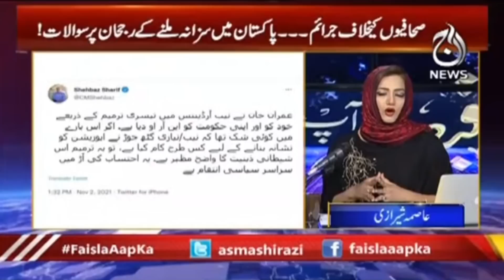Chairman NAB Ki Mulazimat - Kis Kay Raham-o-Karam Par?| Faisla Aap Ka With Asma Shirazi | Aaj News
Guests:
-Amjad Ali Khan (Member of the National Assembly Pakistan)
-Qadir Mandokhail (Member of the National Assembly of Pakistan)
-Uzma Zahid Bukhari (Former Member Of The Punjab Assembly)

Topics:
-A One Agenda
-The Protest Agenda
-NAB Ordinance
-Chairman NAB
-PTI And TLP
-The New NAB Ordinance
-Fawad Chaudhry Worried?
-NRO
-The Dialogue
-The Opposition's Role?
-On One Point?
-The Central Stage
-The Consequence?
-Table Agenda
-Imran Khan

Aaj TV Official:
shorturl.at/iBDNX